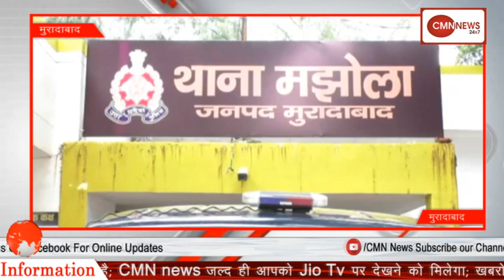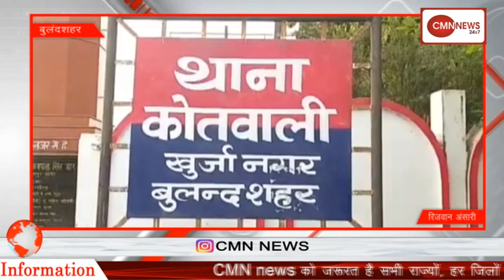BIG BULLTINE 20 JULY 2019